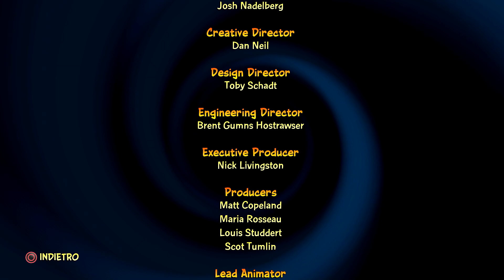Crash Bandicoot 4: It's About Time (100%) n°10 - L'isola Cortex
CE L'HO FATTA! HO PRESO TUTTE LE RELIQUIE PERFETTAMENTE N.SANE!
Sono molto orgoglioso di me, lo ammetto. Comunque, in questa parte di Crash Bandicoot 4: It's About Time:
Crash e Coco arrivano assieme a Cortex nel 1996, per impedire a quest'ultimo di... Impedire a sé stesso di creare Crash... E' tutto un enorme loop... Figata.
- Primo livello, Lavorazione Nitro: 00:51
- Secondo livello, Tunnel Tossici: 07:33
- Terzo livello, Castello di Cortex: 19:36
- Quarto livello, Vederci Doppio: 25:33
- Livello Boss, Passato Smascherato: 30:58